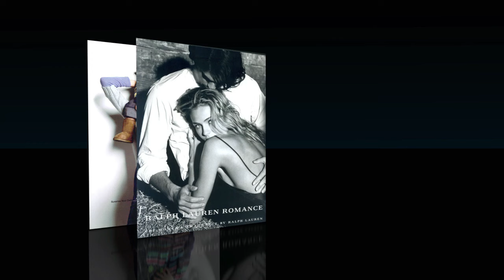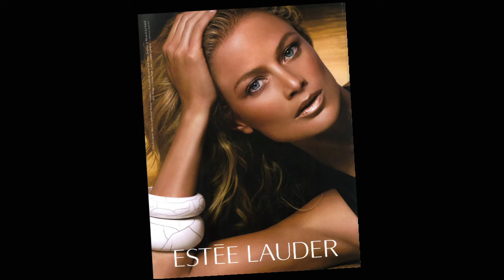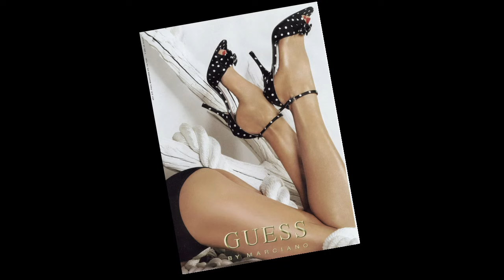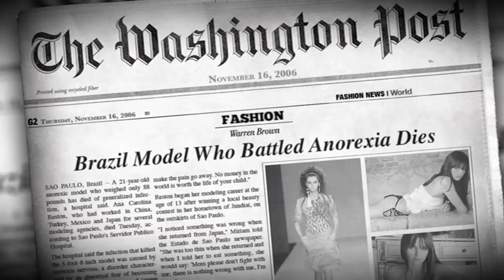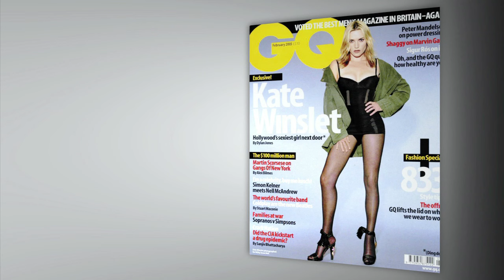Killing Us Softly 4 - Trailer [Featuring Jean Kilbourne]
In this new, highly anticipated update of her pioneering Killing Us Softly series, the first in more than a decade, Jean Kilbourne takes a fresh look at how advertising traffics in distorted and destructive ideals of femininity. The film marshals a range of new print and television advertisements to lay bare a stunning pattern of damaging gender stereotypes -- images and messages that too often reinforce unrealistic, and unhealthy, perceptions of beauty, perfection, and sexuality. By bringing Kilbourne's groundbreaking analysis up to date, Killing Us Softly 4 stands to challenge a new generation of students to take advertising seriously, and to think critically about popular culture and its relationship to sexism, eating disorders, and gender violence.

Jean Kilbourne, Ed.D. is internationally recognized for her groundbreaking work on the image of women in advertising and for her critical studies of alcohol and tobacco advertising. In the late 1960s she began her exploration of the connection between advertising and several public health issues, including violence against women, eating disorders, and addiction, and launched a movement to promote media literacy as a way to prevent these problems. A radical and original idea at the time, this approach is now mainstream and an integral part of most prevention programs. Her films, lectures and television appearances have been seen by millions of people throughout the world. Kilbourne was named by The New York Times Magazine as one of the three most popular speakers on college campuses. She is the creator of the renowned Killing Us Softly: Advertising's Image of Women film series and the author of the award-winning book Can't Buy My Love: How Advertising Changes the Way We Think and Feel and co-author of So Sexy So Soon: The New Sexualized Childhood and What Parents Can Do to Protect Their Kids.